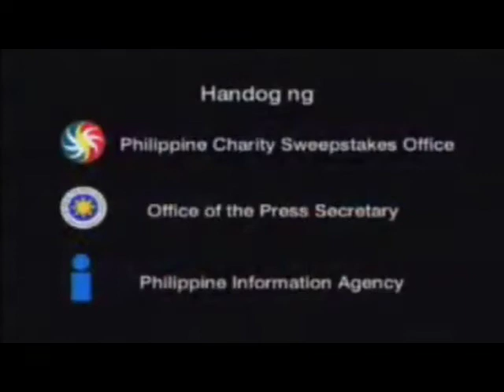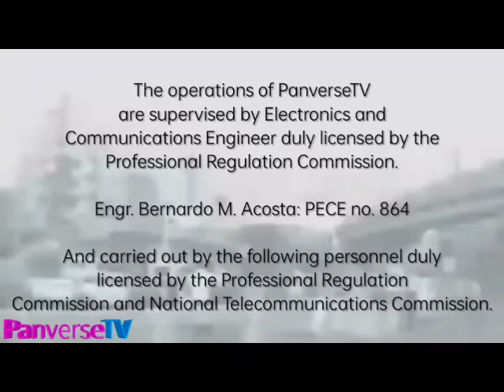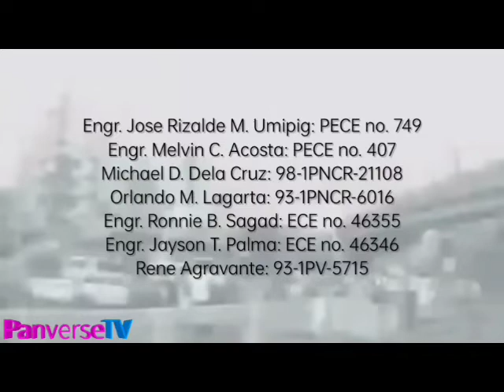PanverseTV - Final Analog Shutdown (January 26, 2022)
FEED USED: Basco, Batanes DTT Feed (ON TEST BROADCAST)